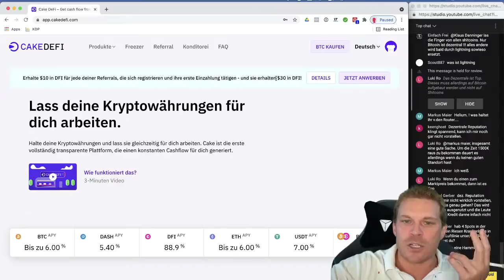REICH MIT DeFi?? DEZENTRALER WERT EINFACH ERKLÄRT.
Viele Menschen haben Schwierigkeiten einen Wert für zentralisierte Anlagen bestimmen zu können, umso schwieriger wird es wenn der Begriff „dezentraler Wert“ fällt. Mit diesem kurzen Video möchte ich dir anhand von Bitcoin step by step den Begriff des dezentralen Werts erklären und verdeutlichen welches Alleinstellungsmerkmal sich hierbei für Bitcoin implizieren lässt.

Hier findest du das komplette Video:
DEFI - DECENTRALIZED FINANCE: DAS ENDE DER BANKENWELT!!

❓ Welcher Kryptoinvestor Typ bist du? Das Cryptofit Quiz

🔗 Hole dir kostenlos die ultimative Linkliste zum Durchstarten - verifiziert von Julian &

📚  EINSTEIGER - KRYPTO BUCHEMPFEHLUNGEN 📚

📕 Kryptowährungen einfach erklärt

📗 Blockchain 2.0 - mehr als

🤫  ADVANCED 🤫

🧨 Falls du bereits ein High Networth Individual (mehr als 1 Mio Euro Kapital) bist, oder ein solcher werden willst, dann bewirb dich für unsere exklusive Crypto Mastermind

⭐️  ICH NUTZE SELBST DIESE SERVICES ⭐️

🙋‍♂️  CRYPTOFIT COMMUNITY 🙋‍♂️

00:00 Dezentraler Wert
00:34 Bitcoin - Zensurresistente Anlage
01:40 Exchange Plattformen
02:35 Bitcoin’s Alleinstellungsmerkmal
03:10 Store of Value - Vergleich zum Aktienindex
05:00 Anlagestrategie: Dollar Cost Average Plan
06:09 Outro